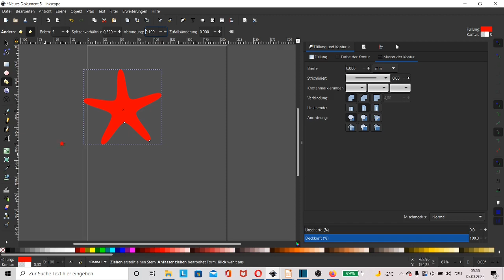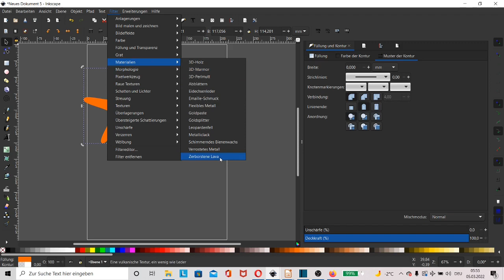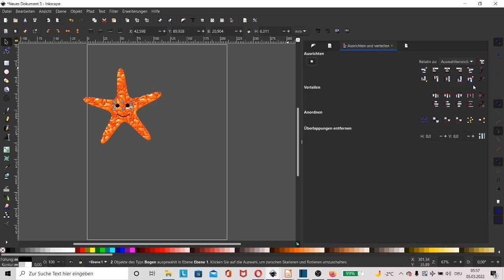Seestern mit Inkscape erstellen Inkscape tutorial deutsch